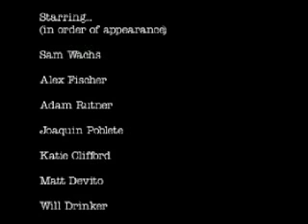GASP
A horror spoof inspired by SAW

Written by Alex Fischer and Sam Wachs